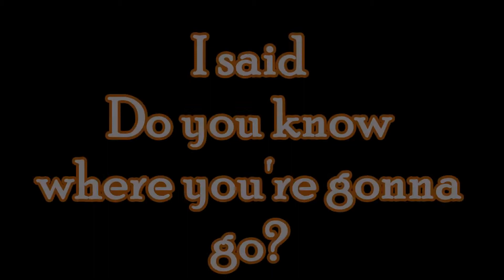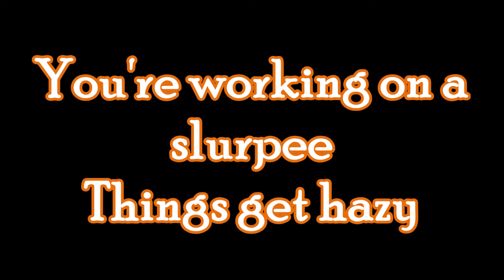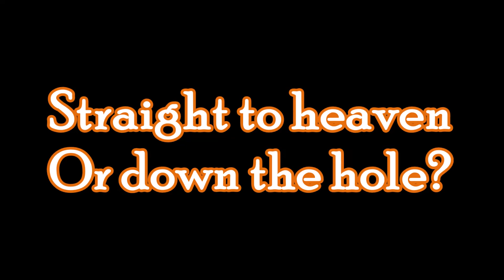DC 10 Audio Adrenaline with lyrics